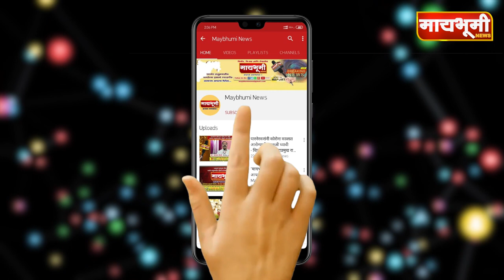जामखेड तहसिलवर विविध मागण्यांसाठी जागरण गोंधळ..